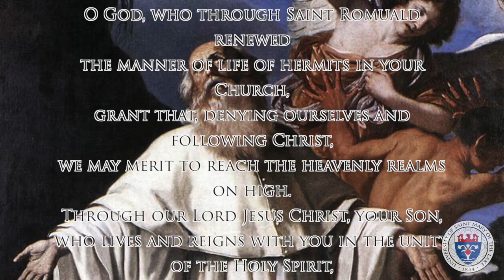Saint Romuald Collect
Mundelein Seminary and the Liturgical Institute present the Collects from the Roman Missal